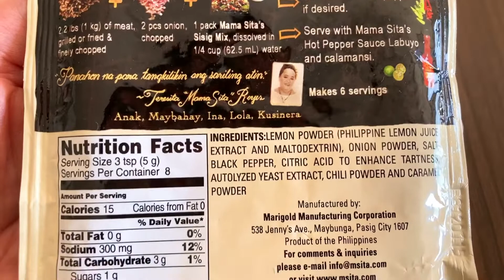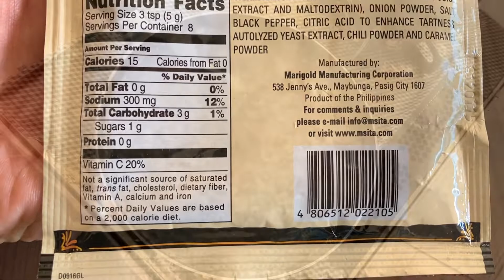Sisig Philippines Pork Belly Cooking 🇵🇭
I tried to cook “Sisig” pork belly dish of Philippines used Mama Sita’s Sisig spice mix this time.